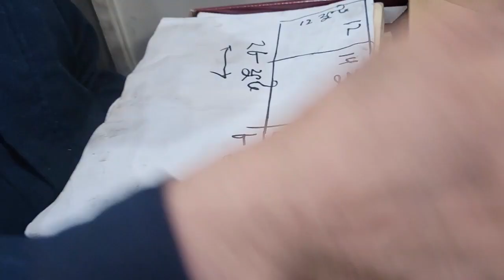대형CNC선반 기계가공 일진기업방문